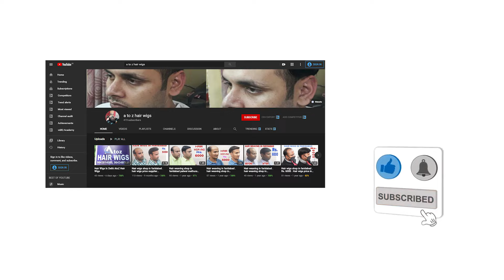Real Hair Wigs In Delhi | 9891001825 | Best Men Human Hair Wigs In Delhi | Wig Shop In Delhi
Real Hair Wigs In Delhi
Wig Shop In Delhi